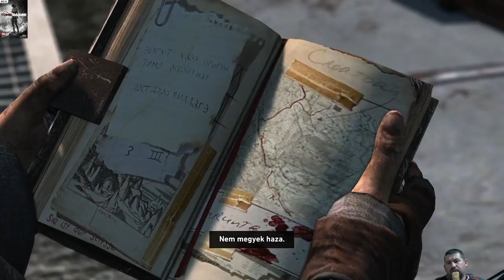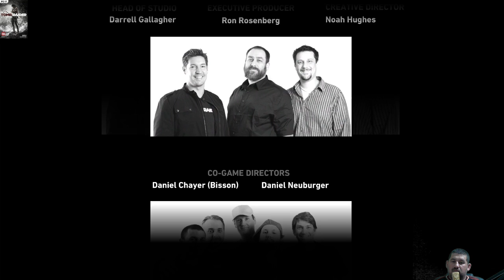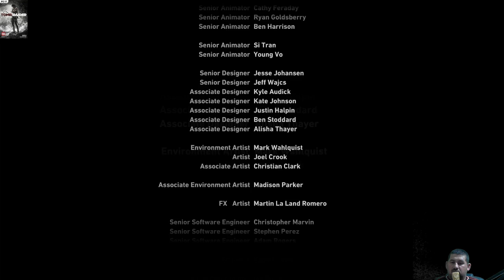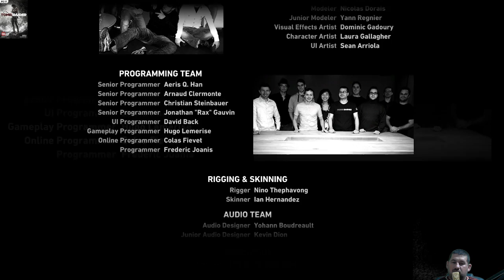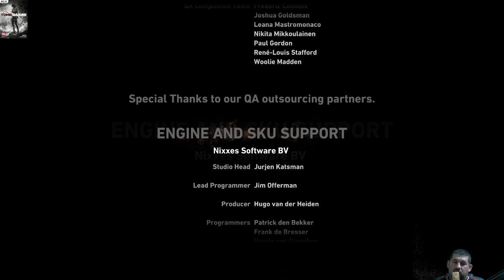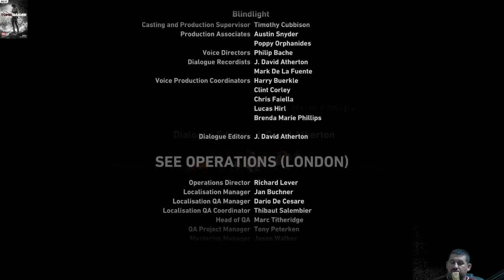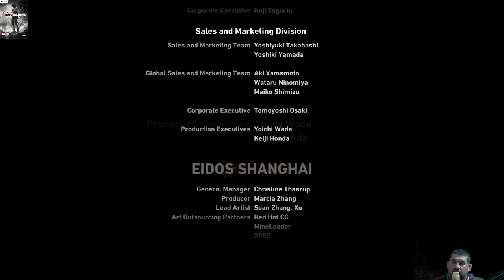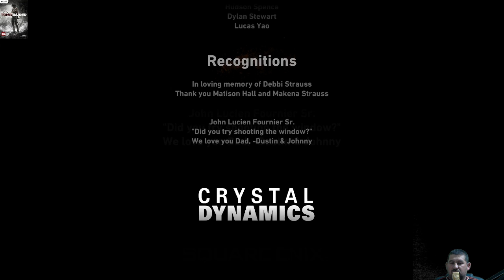Lehet,hogy vége ... Tomb Raider(5.)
Fejlesztő:Crystal Dynamics
Kiadó:Square Enix
Év:2013